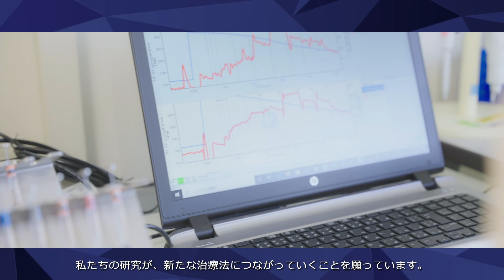【佐賀大学研究者インタビュー】医学部 白木綾〔さがシーズ Musubime〕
佐賀大学の研究者を紹介する【さがシーズ Musubime】
医学部 白木綾先生の研究インタビュー動画です。
「心臓血管病における新たな治療法を探索」